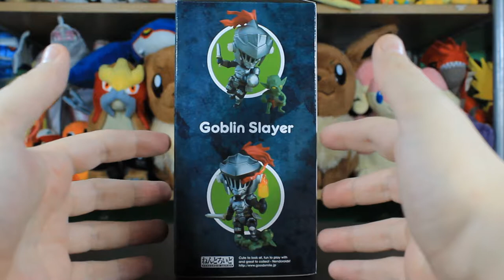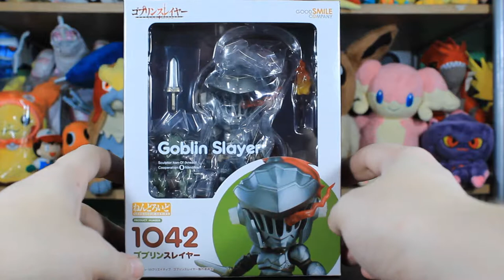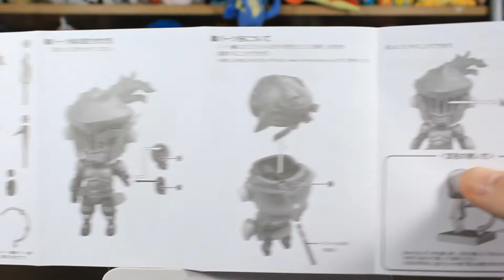Nendoroid 1042 Goblin Slayer Un-Boxing : The Trunkleton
In this video we look at Nedoroid 1042 Goblin Slayer.